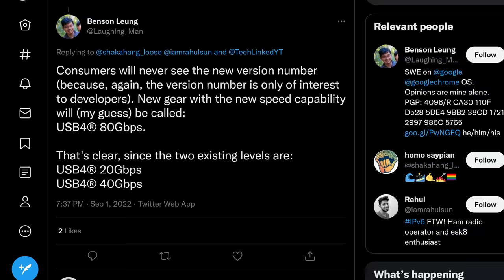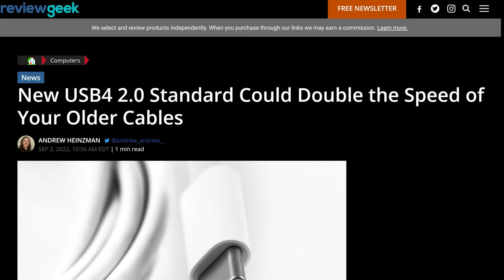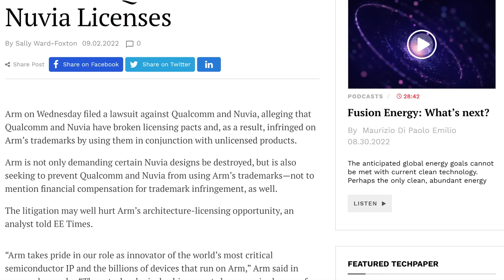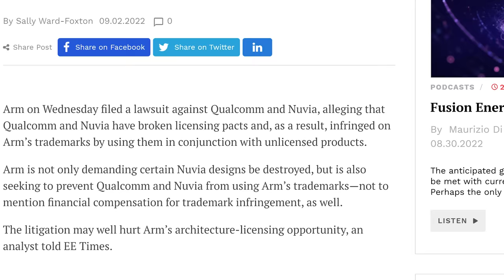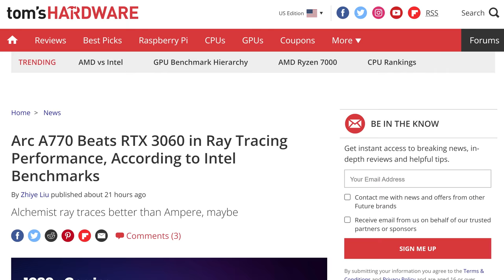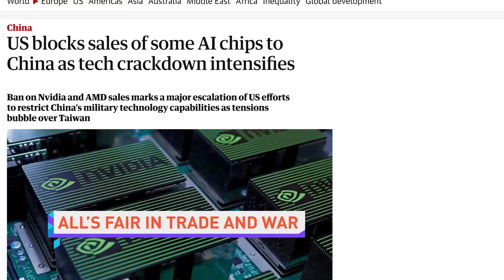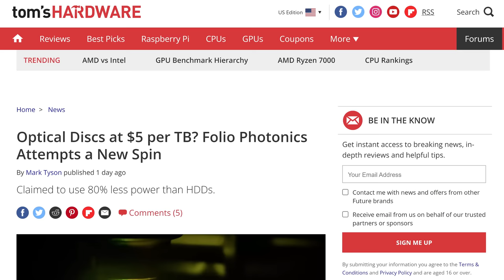They did it AGAIN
Save up to $2,000 on a custom EK water-cooled gaming PC

Timestamps:
0:00 ooooh new and cool
0:09 USB4 Version 2.0
1:41 Man wins art competition with AI Art
2:43 Arm sues Qualcomm
3:39 EK Fluid Gaming
4:10 QUICK BITS
4:15 Arc A770 ray tracing vs RTX
4:47 Google User Choice Billing expands
5:27 US blocks AI chip sales to China
5:59 Folio Photonics disk storage
6:31 Halo Infinite cancels split-screen co-op